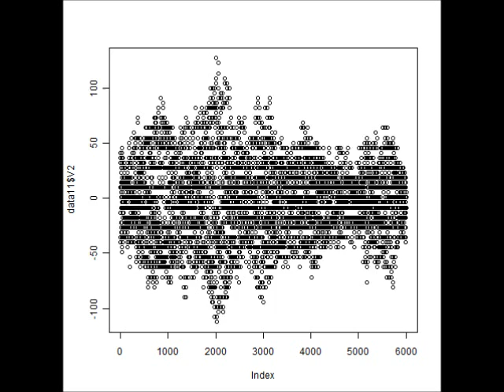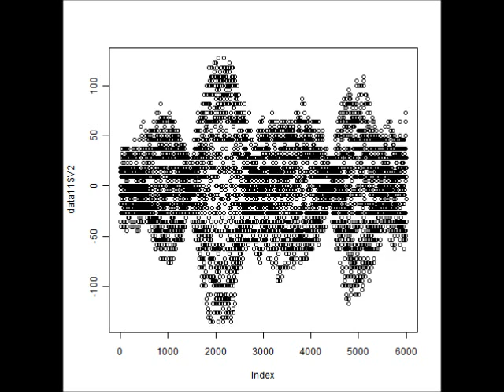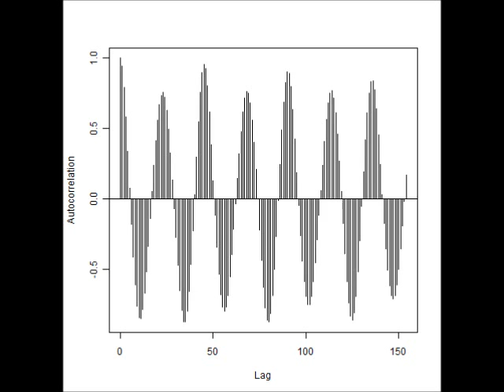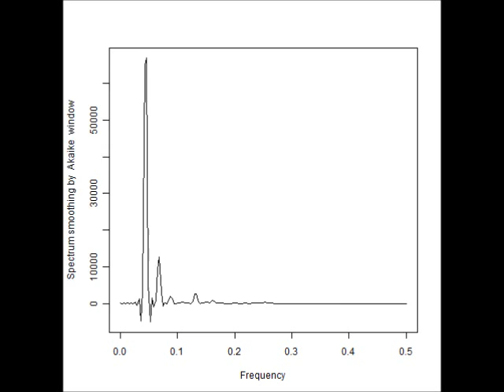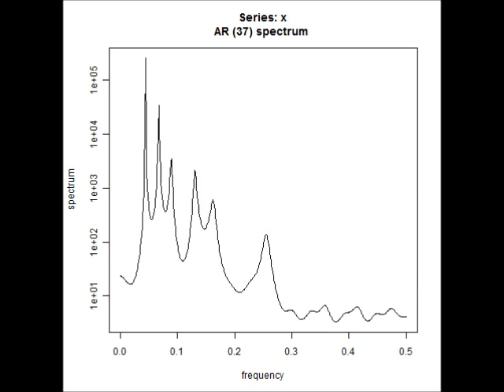スライドショー 超音波に関する音圧解析データ （超音波システム研究所 ultrasonic-labo）